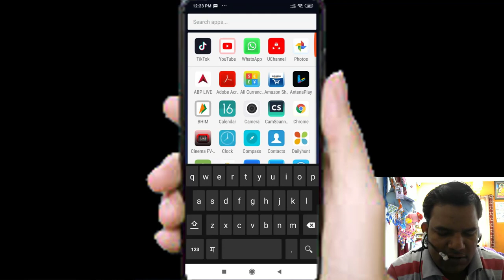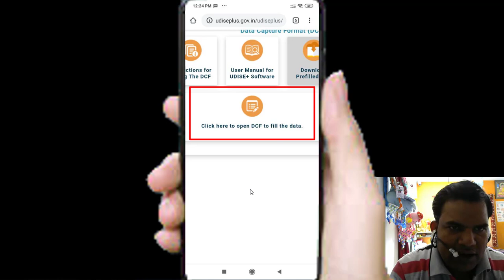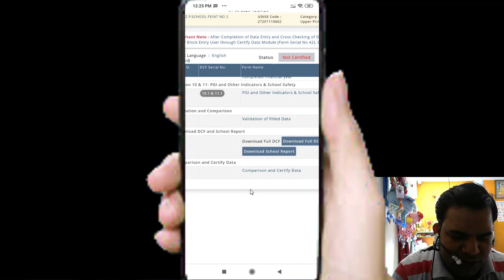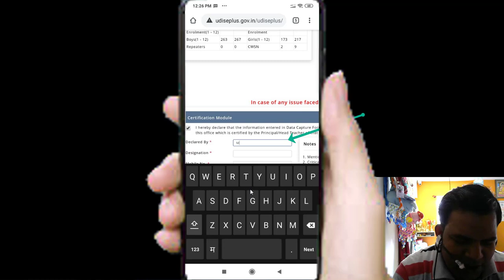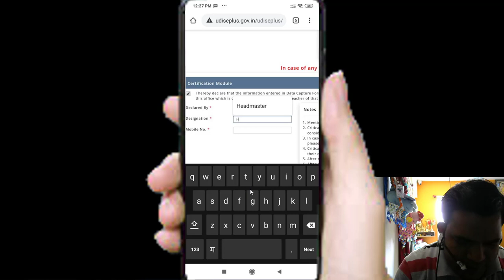Udise+ Certify data in 2 Minutes| Udise+ Data Certify करा फक्त 2 मिनिटात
This Video Created By Technosavvy Teacher Ghanshyam Nikaljesir
Thanks !
See clik Below of Following Link to see the video and enjoy